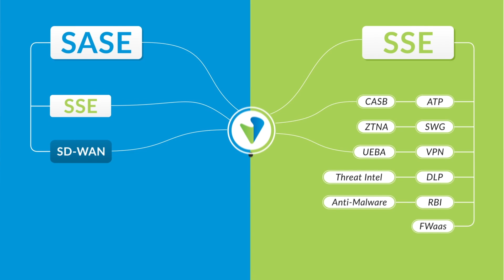Unified SASE Basics